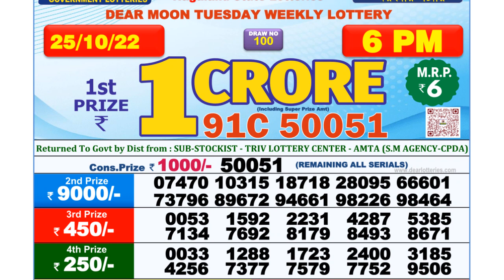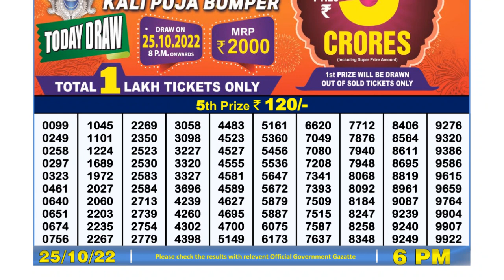Nagaland Lottery Sambad Live 6pm 25.10.21